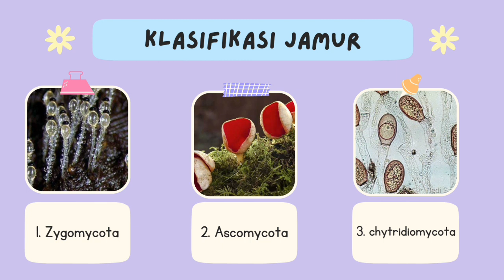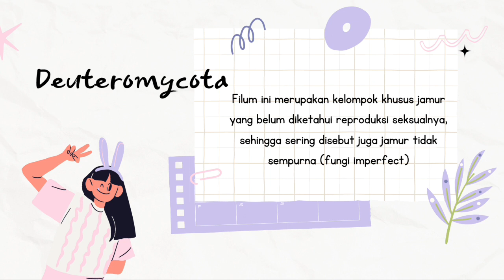LAGU PEMBELAJARAN KLASIFIKASI JAMUR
Nama : Nickyta Fa'inaya
Kelas : X Mia 1 SMAN 1 UJUNG PADANG
Guru Pembimbing : Novita Indra Melina S.pd
Mapel : Biologi